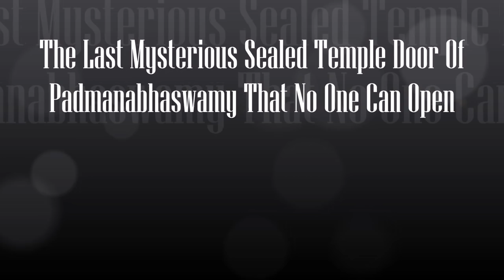The Last Mysterious Sealed Temple Door Of Padmanabhaswamy That No One Can Open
Padmanabhaswamy Temple is known to be the richest temple in the world as it is covered in gold and is located in Thiruvananthapuram, Kerala, India. The temple is built in an intricate fusion of the indigenous Kerala style and the Tamil style of architecture associated with the temples located in the neighboring state of Tamil Nadu,